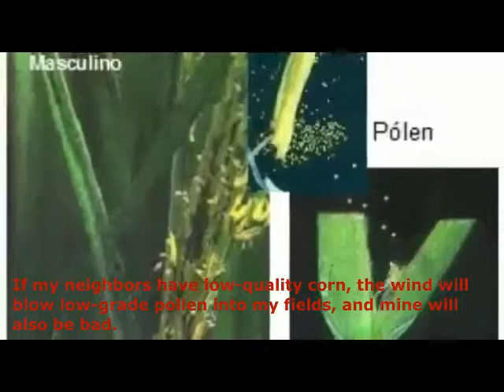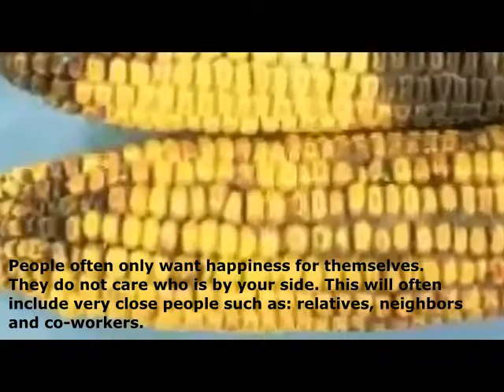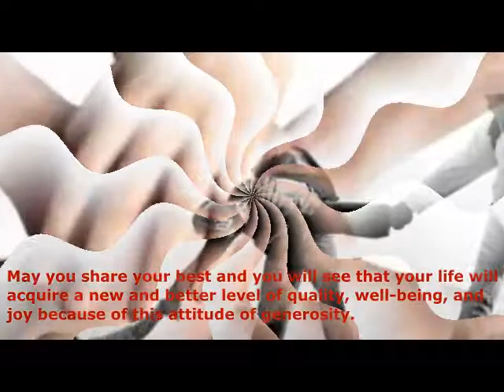Sharing the seed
An American farmer has adopted a plantation strategy on his farm that can be applied to anyone's life. Check it out!